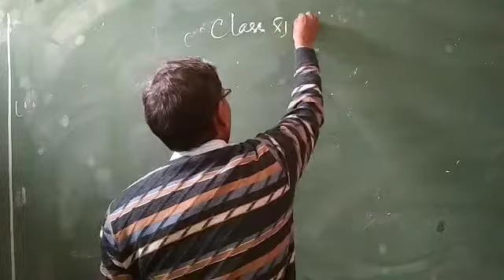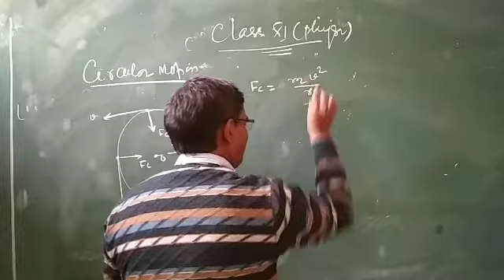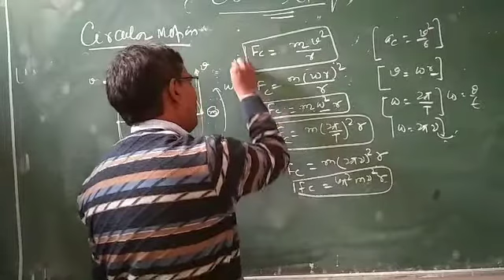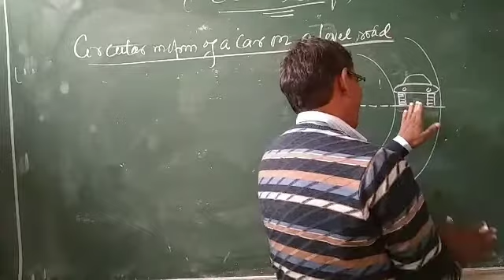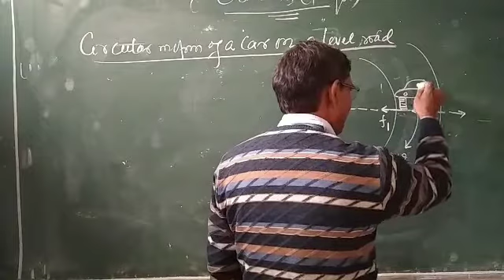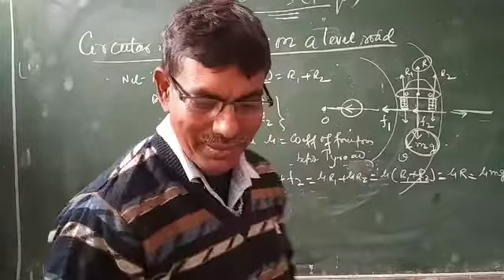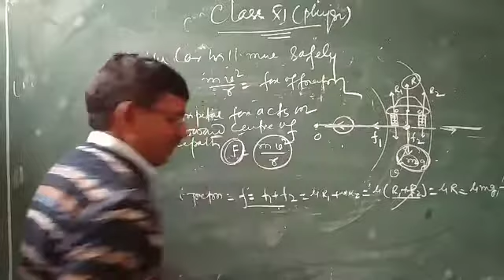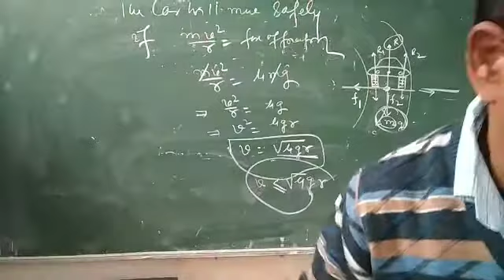Class 11 physics(circular motion of a car on a level road)